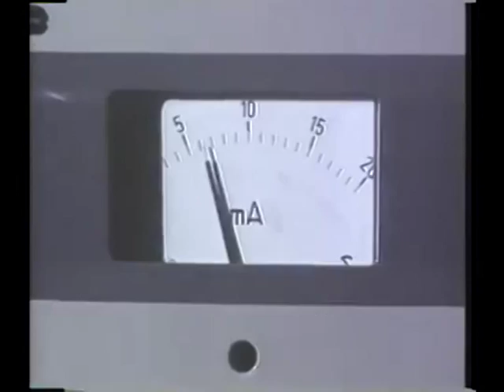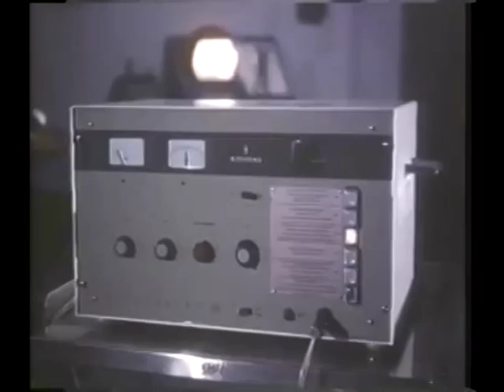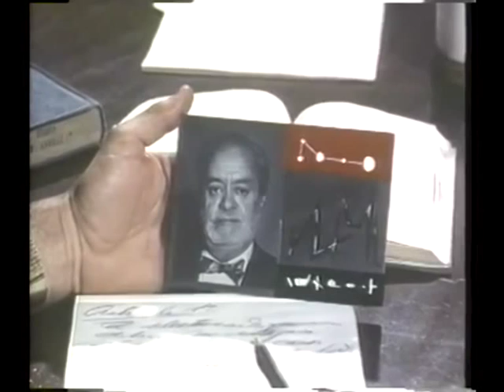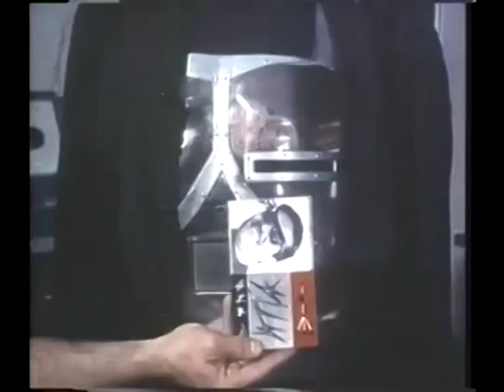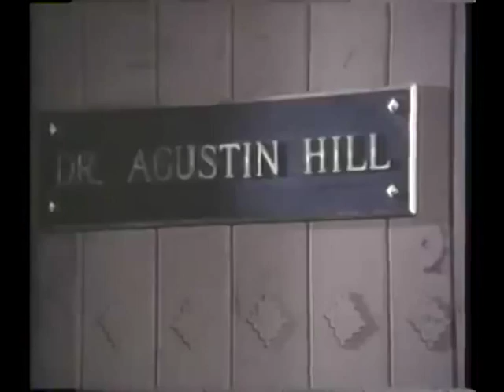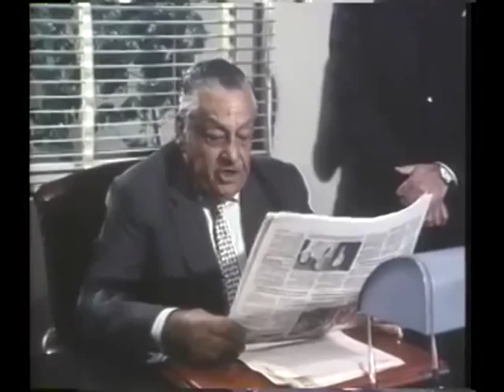THE AVENGERS RETURN OF CYBERNAUTS MEXICAN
THE AVENGERS RETURN OF CYBERNAUTS :  MEXICAN DUBB